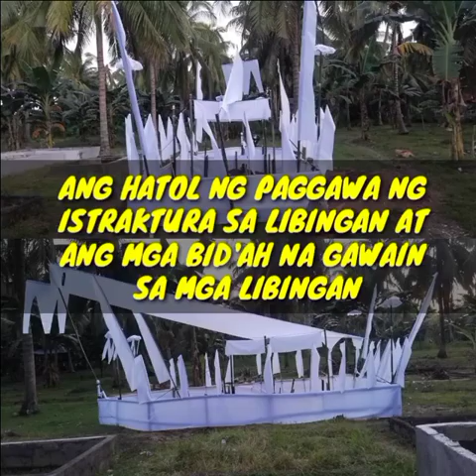Ang hatol ng paggawa ng istraktura sa libingan at mga bid'ah na gawain sa libingan